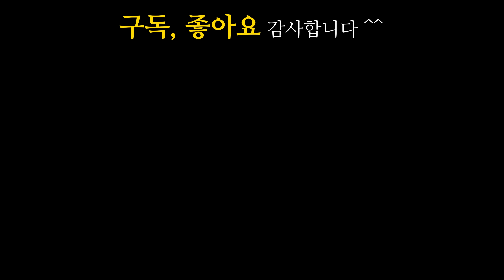첫 눈 내린 날, 고양이들이 온실에 냥글냥글 모였습니다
올해 첫 눈이 내렸다. 폭설처럼 펑펑 내리는 눈에 길고양이들이 걱정인데..
마당냥이들은 모두 온실에 모였다.
오랜만에 온실을 잘 쓰는구만~

🐈결이 : 수컷(첫째) 🐈초초 : 암컷(둘째) 🐈보은 : 암컷(셋째) (셋다 중성화 완료)

🐈덕일 : 수컷(첫째) 🐈덕이 : 수컷(둘째) 🐈덕삼 : 암컷(셋째) (셋다 중성화 완료)

🐈더덕 : 암컷(복덩이)_중성화o
🐈순덕 : 수컷(순둥이)_중성화o
🐈노루 : 수컷(노루궁뎅이버섯)_중성화o
🐈백곰 : 수컷(깡패고양이)_중성화o

🐈하니 : 암컷(눈칫밥 먹는 녀석) _중성화o